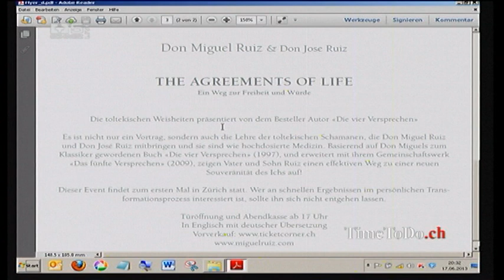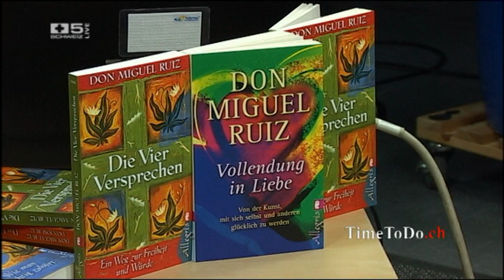TimeToDo.ch vom 17.06.2013, THE AGREEMENTS OF LIFE - Ein Weg zur Freiheit und Würde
Thema der Sendung: Der Beginn jeder Veränderung liegt in uns selbst, im Gespräch mit Don Miguel Ruiz, Don Jose Ruiz und der Dolmetscherin Susanne Züger.